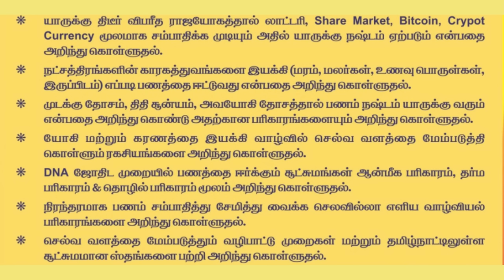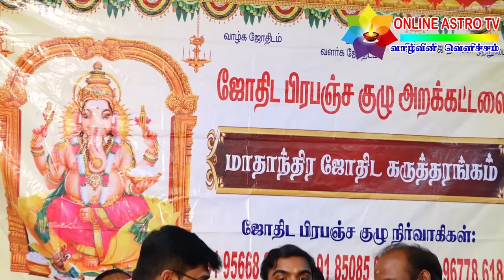வெற்றிகளை அள்ளி தரும் நட்சத்திர குறியீடுகள் | 27 நட்சத்திரங்களுக்கும் இதுவரை வெளிவராத தகவலுடன்...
astrology tamilnadu, astrology tamil nadu, nadi astrology tamil nadu, tamil nadu astrology predictions, best astrology in tamil nadu, bjp tamil nadu astrology, ba astrology course in tamilnadu, astrology colleges in tamilnadu
tamil astrology channels, best tamil astrology youtube channels, astrology youtube channels tamil
online astro tv, online astro tv latest video, online astro tv live, online astro tv tamil live, online astro tv channel, online astro tv shorts, online astro tv balaji Hassan\